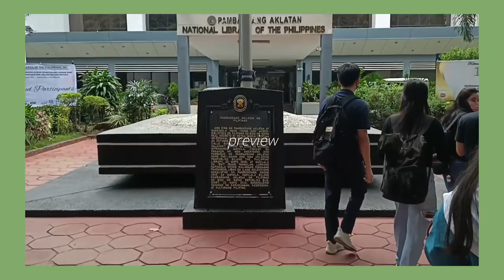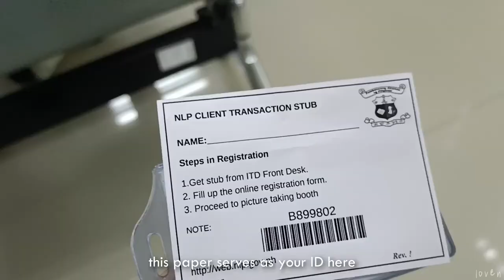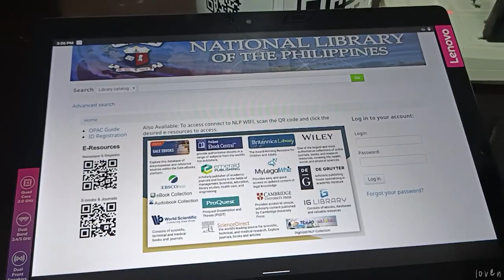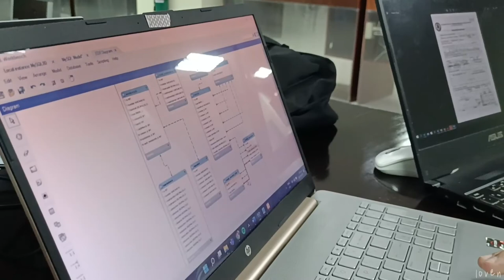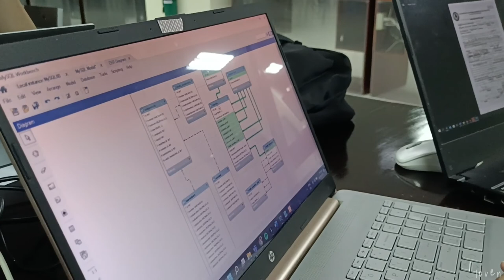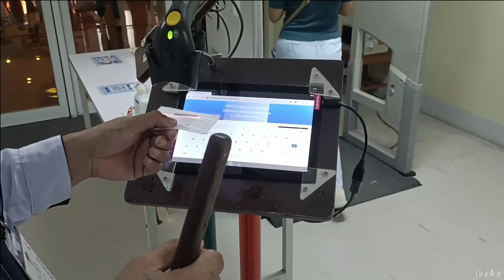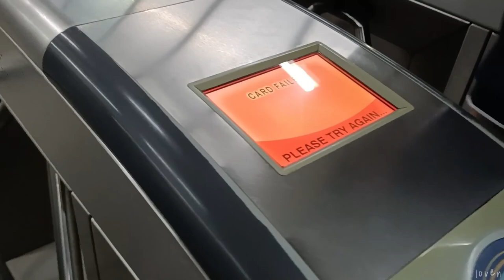☕ college vlog | studying at the national library of the philippines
Hello everyone! Are you looking for a place to study that has a good environment and free? Try National Library of the Philippines!

Music
♪ Imagine (Prod. by Lukrembo)